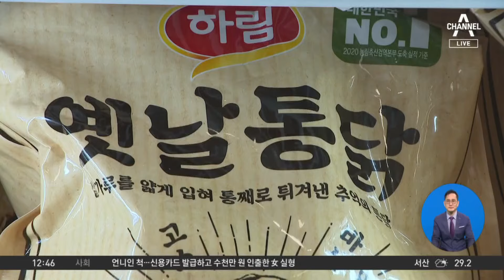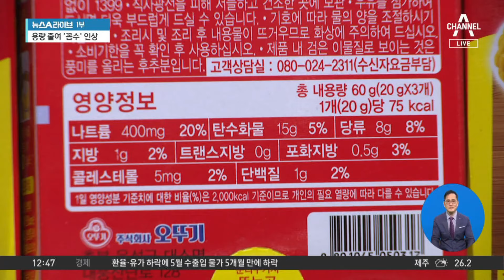만두 한 알 ‘슬쩍’ 뺐다…‘꼼수 인상’ 적발 | 뉴스A 라이브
만두 한 알 ‘슬쩍’ 뺐다…‘꼼수 인상’ 적발

가격은 같은데 용량만 슬쩍 줄인 '꼼수 인상' 제품이 무더기로 적발됐습니다. 소비자 모르게 만두 한 알 슬쩍 빼는 식입니다. 문제가 된 제품들, 임종민 기자가 확인해봤습니다.

〈평일〉
08시 00분 라디오쇼 정치시그널 (유튜브 라이브)
08시 50분 김진의 돌직구 쇼
10시 20분 김진의 더라방 (유튜브 라이브)
12시 00분 뉴스A 라이브
15시 50분 강력한 4팀
17시 20분 뉴스TOP10
19시 00분 뉴스A

〈주말〉
12시 00분 토요랭킹쇼·뉴스A 라이브
17시 40분 뉴스TOP10
19시 00분 뉴스A

〈평일〉
08시 00분 라디오쇼 정치시그널 (유튜브 라이브)
08시 50분 김진의 돌직구 쇼
10시 20분 김진의 더라방 (유튜브 라이브)
12시 00분 뉴스A 라이브
15시 50분 강력한 4팀
17시 20분 뉴스TOP10
19시 00분 뉴스A

〈주말〉
12시 00분 토요랭킹쇼·뉴스A 라이브
17시 40분 뉴스TOP10
19시 00분 뉴스A